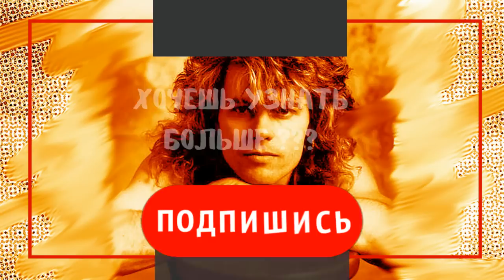Джон Сломан (John Sloman) - вокалист рок-группы Uriah Heep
00:00 Вступление
00:38 Uriah Heep (Юрайя хип, /jʊ:ˈraɪə hi: p/) — британская рок-группа, образовавшаяся в 1969 году в Лондоне, Англия, и заимствовавшая название у персонажа романа Чарльза Диккенса «Дэвид Копперфильд». Первый состав группы сформировался, когда продюсер Джерри Брон пригласил клавишника Кена Хенсли (ранее игравшего в The Gods и Toe Fat) присоединиться к участникам Spice; всемирную известность группе принесли в 1971—1973 годах альбомы Look at Yourself, Demons and Wizards и The Magician's Birthday, считающиеся классикой хард-рока.
00:58 John Sloman - Two Rivers (2022)
01:05 Джон Энтони Дэвид Сломан (англ. John Anthony David Sloman; род. 26 апреля 1957, Кардифф) — британский рок-музыкант, получивший наибольшую известность, как вокалист рок-группы Uriah Heep (1979—1981 годы).
01:41 Conquest (с англ. — «Завоевание») — тринадцатый студийный альбом британской рок-группы Uriah Heep, выпущенный в 1980 году. Он был выпущен во всем мире на Bronze Records; однако альбом никогда не выпускался в Северной Америке, где его было трудно найти даже в качестве импорта.
02:06 Тревор Болдер (англ. Trevor Bolder; 9 июня 1950, Кингстон-апон-Халл — 21 мая 2013) — британский рок-музыкант (бас-гитарист), автор песен и музыкальный продюсер. Болдер наиболее известен по многолетнему сотрудничеству с группой Uriah Heep и как участник The Spiders from Mars, но он также играл вместе с различными музыкантами с начала 1970-х годов.
02:16 Кеннет Вильям Дэвид Хенсли (англ. Kenneth William David Hensley; 24 августа 1945, Лондон, Англия — 4 ноября 2020, Агост, Испания) — британский рок-музыкант; клавишник, гитарист, певец, автор песен и продюсер, наибольшую известность получивший как участник Uriah Heep (1970 – 1980-e годы).
03:48 Firing on All Six - второй студийный альбом валлийской хард-рок-группы Lone Star.
06:50 Мик Бокс (англ. Mick Box; полное имя Майкл Фредерик Бокс, англ. Michael Frederick Box; 9 июня 1947, Уолтемстоу, Лондон, Англия) — британский гитарист и автор песен.
08:14 Ли Керслейк (англ. Lee Kerslake; 16 апреля 1947, Борнмут, Дорсет, Англия — 19 сентября 2020, Лондон — британский рок-музыкант, известный в первую очередь как многолетний барабанщик Uriah Heep.
09:00 The Wild, the Willing and the Innocent — девятый студийный альбом британской рок-группы UFO, выпущенный в 1981 году.
09:33 Rockin’ Every Night – Live in Japan — концертный альбом ирландского гитариста и певца Гэри Мура, записанный в Японии в 1983 году, во время тура «The Corridors of Power Tour». Несмотря на то, что альбом был выпущен в Японии в 1983 году, в Европе он вышел только в 1986 году.
09:36 Corridors of Power — второй сольный студийный альбом североирландского гитариста Гэри Мура, выпущенный в сентябре 1982 года и ознаменовавший прорыв Мура на международной хард-рок сцене.